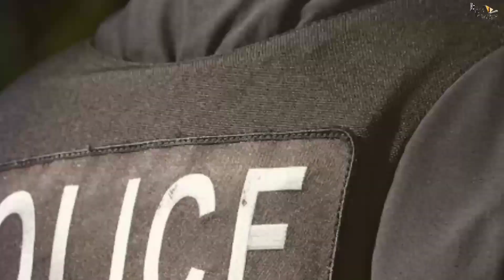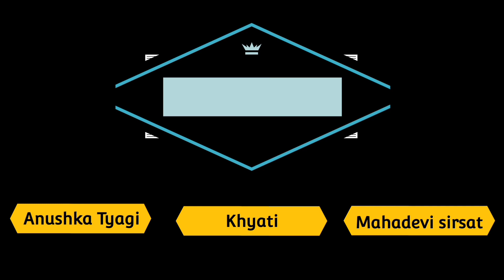Master | 30 Interesting Facts| Salman khan | Vijay Thalapathy | Vijay Sethupati | Lokesh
Here are some Interesting and Amazing Facts about the movie Master Starring Vijay Thalapathy, Salman Khan and Vijay Sethupati

Recent News- After SRK, Atlee To Team Up With Salman Khan For Family-Comedy?

0:00 Intro
2:25- Kyun uad gaye JD ke hosh ?
3:30- Kise challenge kiya JD ne ?

Master is a 2021 Indian Tamil-language action film written and directed by Lokesh Kanagaraj. Produced by Xavier Britto, under his maiden production house XB Film Creators, the film stars Vijay and Vijay Sethupathi, with Malavika Mohanan, Shanthanu Bhagyaraj, Andrea Jeremiah, Arjun Das and Gouri G. Kishan in supporting roles. The film revolves around an alcoholic professor, J. D. (Vijay), who takes a three-month teaching job in a juvenile home and clashes with a ruthless gangster named Bhavani (Vijay Sethupathi), who uses the children as the scapegoat for his criminal activities.

Lokesh Kanagaraj narrated the script to Vijay in May 2019, and after his acceptance, the film was launched under in August 2019. Kanagaraj wrote the script, screenplay and dialogues with Rathna Kumar and Pon Parthiban being credited as the co-writer. The principal photography commenced in October 2019 and ended in February 2020; the entire film was shot across Delhi, Mumbai, Chennai and Karnataka within 129 working days. Originally launched under the tentative title Thalapathy 64, the official title Master was announced on 31 December 2019. The music is composed by Anirudh Ravichander, while cinematography and editing are performed by Sathyan Sooryan and Philomin Raj respectively.

Master was initially planned for a theatrical release on 9 April 2020, but was postponed due to the COVID-19 pandemic in India. The makers preferred to wait for a theatrical release, rather than releasing it on any over-the-top media service. After being delayed for several months, the film finally was released in theatres on 13 January 2021, a day before Pongal. In addition, the film was simultaneously dubbed and released in Telugu, Kannada and Hindi (titled Vijay the Master) languages. Master also became the fastest Tamil film to be streamed on a digital platform, where the makers teamed up with Amazon Prime Video and premiered after 16 days of theatrical release on 29 January 2021, along with a Malayalam dubbed version.

Thumbnail:- पकड़ा गया Bhavani!

Anchor-Anushka Tyagi
Writer: Khyati
Editor: Mahadevi Sirsat